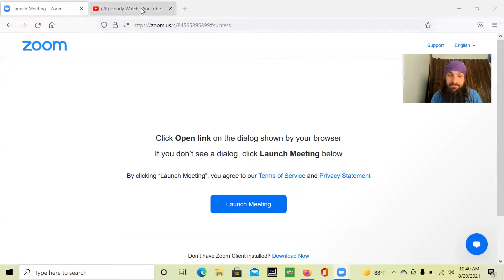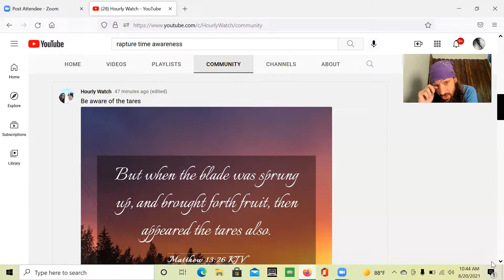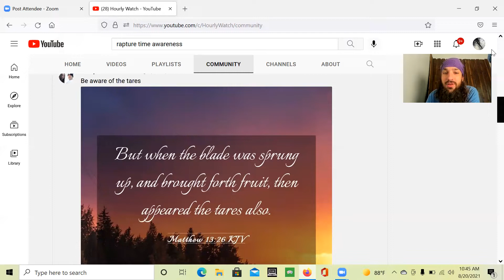Rapture Hourly Watch. Differences between the rapture doctrines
No matter what people believe we do not love anyone any less for their stance on rapture. What we are saying is that people are going to see that how and when the rapture will take place and what it will look like is not like many believe believe and teach.